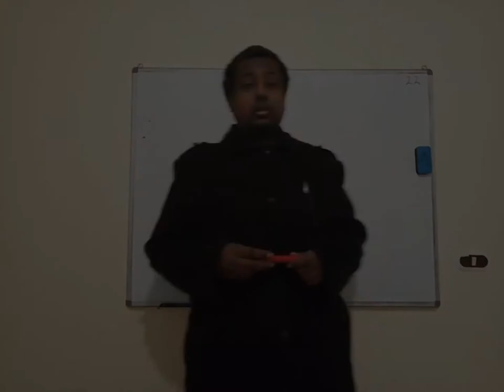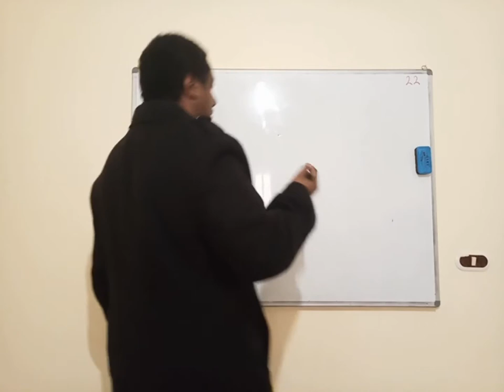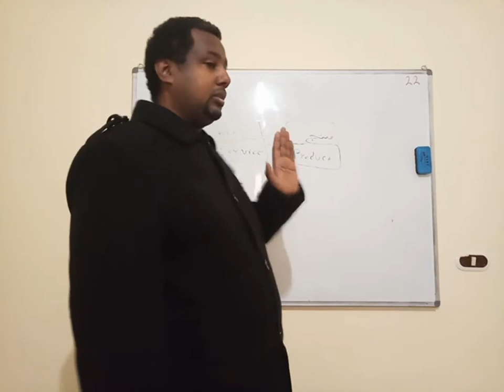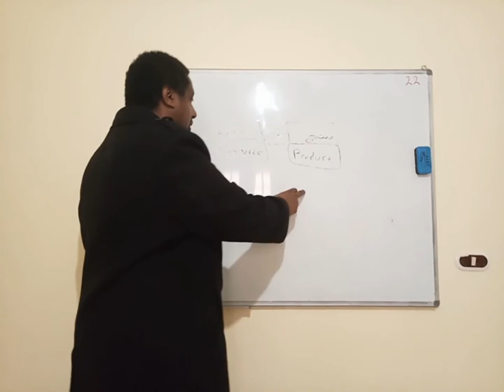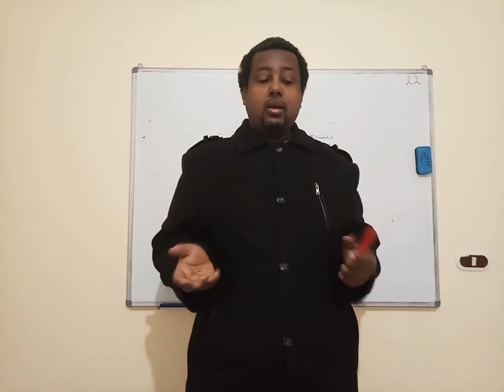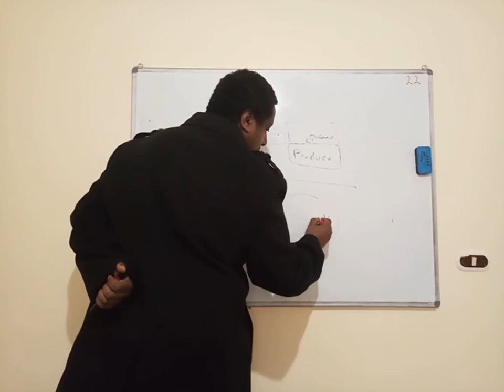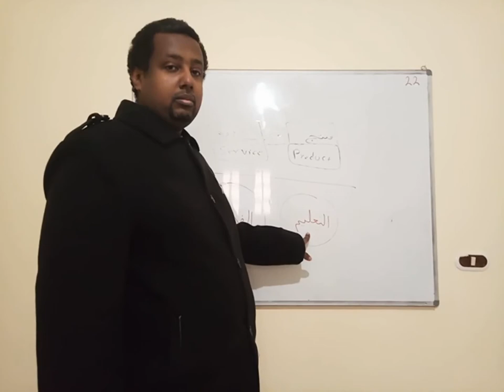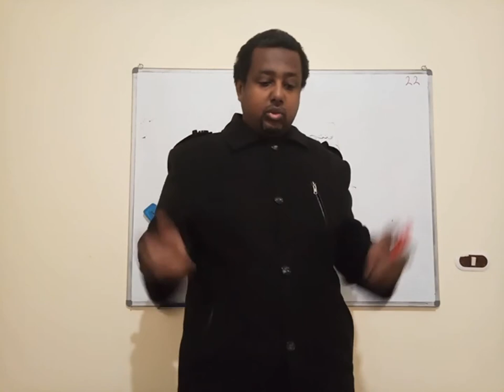تسويق و بيع